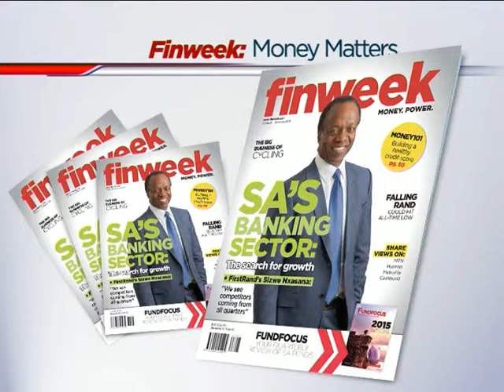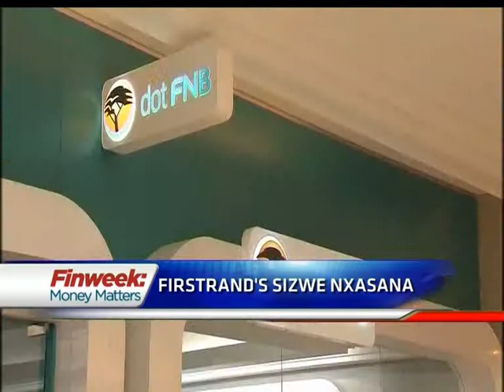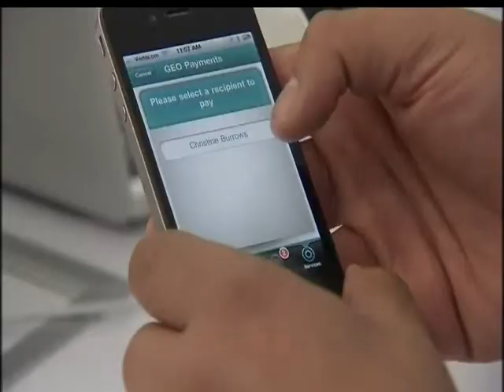Finweek: Money Matters- Growth in SA's banking sector and consumer credit profiles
In this episode of Finweek Money Matters we discuss:
Trend: Didata and Cycling with Sean Joubert, Managing Director of Dimension Data.
Cover story: Growth in the SA banking sector with Finweek editor Jana Marais and First Rand's outgoing CEO Sizwe Nxasana.
Debate: The ins and outs of consumer credit profiles? Guests are mediator from the National Debt Mediation Association Magutha Mphahlele, CEO of Trans Union Geoff Miller and Finweek journalist Buhle Ndweni.

Finweek: Money Matters is a weekly programme aired every Friday 13:00 CAT on CNBC Africa (DSTV Channel 410). The programme focusses on trends, investment analysis and economic debates.